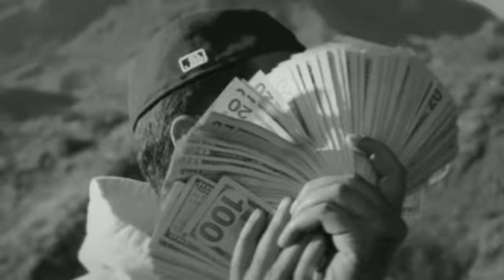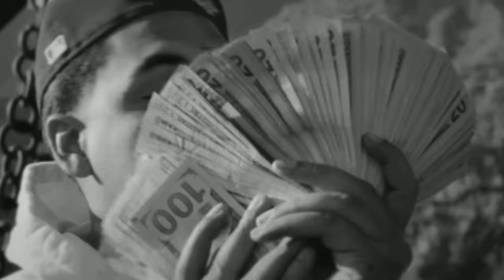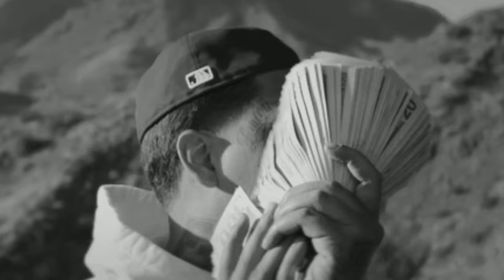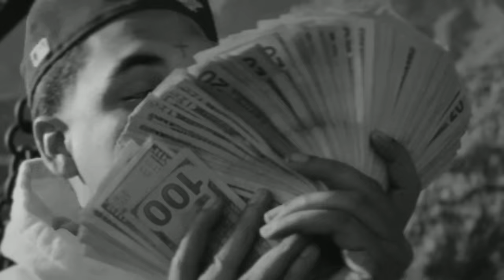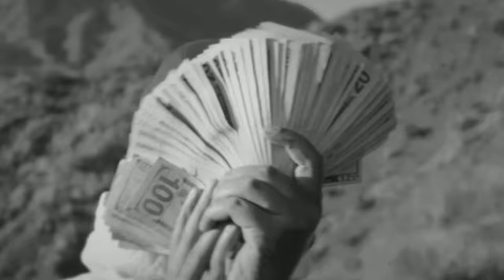40 minute Best of Shoreline Mafia 2021 Mix (w/Transitions - Shoreline the Wave)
Back with a new 40 min Mix. The Mix contains some of the best and some of my favorite shorelinemafia Songs. Including all Members, Mac P Dawg and 03 Greedo.

I hope yall enjoy the mix. Let me know what mix I should do next!

Songlist:
00:00 - 02:37 Shoreline Mafia - Serve a Boat
02:37 - 05:20 Shoreline Mafia - Whuss the Deal
05:20 - 07:24 Fenix Flexin, Rob Vicious - Occupied
07:24 - 09:57 Fenix Flexin, OHGEESY - Bathing Ape
09:57 - 12:38 Shoreline Mafia - Pack Em
12:38 - 15:06 03 Greedo, Shoreline Mafia - Trap House
15:06 - 17:14 Shoreline Mafia - Break a Bitch Bacc
17:14 - 19:11 Shoreline Mafia - Nun Major
19:11 - 21:26 Shoreline Mafia - Musty
21:26 - 22:57 Shoreline Mafia,  Mac P Dawg - Breakdown
22:57 - 25:11 Shoreline Mafia - Bands
25:11 - 26:28 Shoreline Mafia - Bottle Service
26:28 - 28:13 Shoreline Mafia, Fenix Flexin, OHGEESY - Boot It Up
28:13 - 30:16 Mac P Dawg, Fenix Flexin - Go Getters
30:16 - 31:30 Shoreline Mafia, Fenix Flexin - Hoe Shit
31:30 - 33:20 Shoreline Mafia, OHGEESY, Fenix Flexin - Perc Popper
33:20 - 36:23 Shoreline Mafia, OHGEESY, Rob Vicious,Master Kato - Aww Shit
36:23 - 38:31 Shoreline Mafia, OHGEESY - Brand New
38:31 - 40:57 Shoreline Mafia, Fenix Flexin - Fell In Love